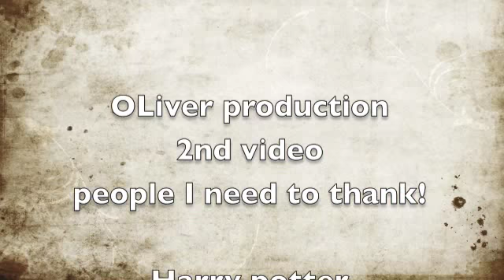Harry potter song not afraid 2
Harry potter music video